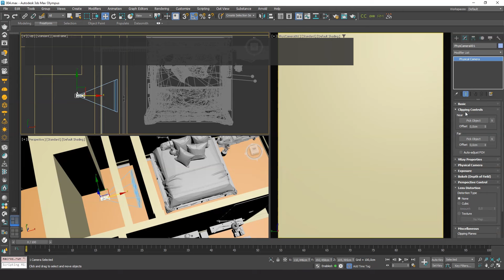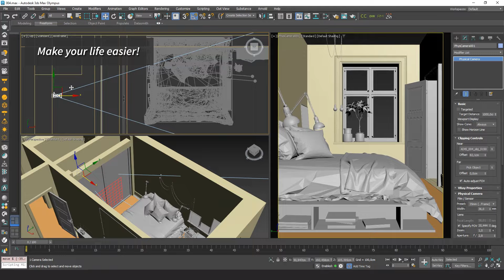Introducing Camera Clipping Pro 3dsMax plugin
Camera Clipping Pro adds special controls to the camera for driving clipping planes using objects in the scene and auto-adjusting the focal length to retain the same framming while you move the camera closer or further away from the target.

The usual problem in 3dsMax while manipulating camera clippping planes is that, since they are bound to the camera, if you move your camera you will need to readjust the clipping distance to match the previous location.

This super-handy tool gives you the ability to bind the clipping planes directly to objects in your scene, so even if you move the camera, they will stay in the right position. And if you turn on the “auto-adjust FOV” option, you will be able to freely move your camera towards or away from the target while keeping the same clipping and framming!
This speeds up your workflow considerably.

Features
- Bind the camera clipping planes to objects in the scene
- Pick an object to control the distance for near clipping and another one for far clipping.
- Optionally set an offset from the picked object in each case.
- Automatically places the near clipping plane on the face of the picked object that is closest to the camera.
- If you pick an object with no surface, such as a helper, it uses the object pivot to calculate the distance for clipping.
- Auto-ajust FOV/Focal length to keep the same framming while you move the camera towards or away from the target.
- Supported cameras: 3dsMax Physical Camera, VRay Physical Camera, Corona Camera.
- No plugin dependency.
- Simple drag & drop installation.